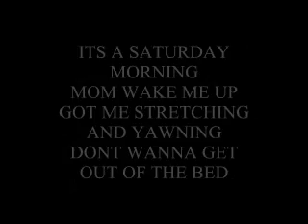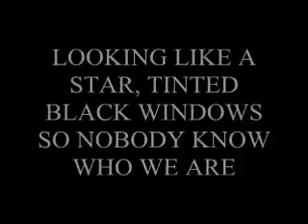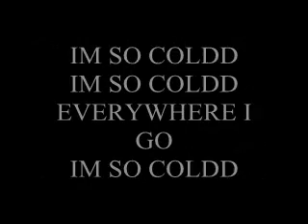Chek My Fresh Lyrics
J-Biz Single Chek My Fresh Lyrics